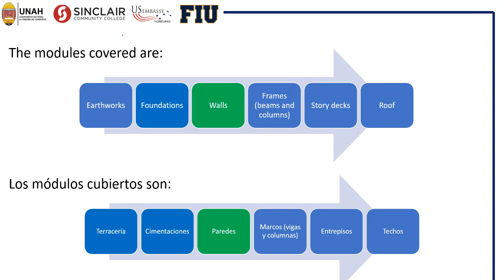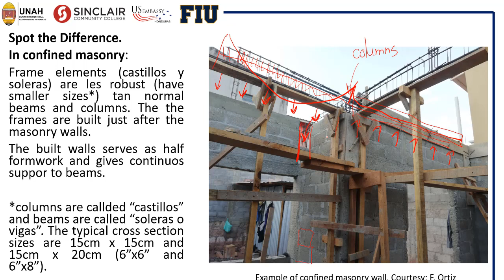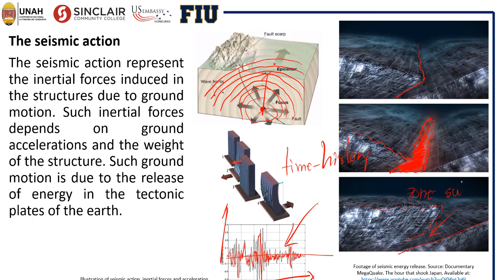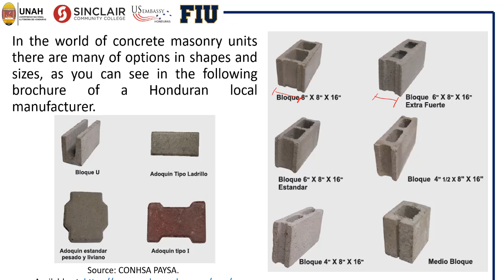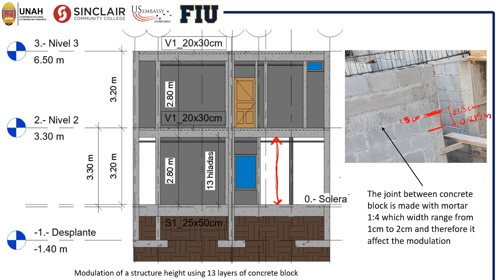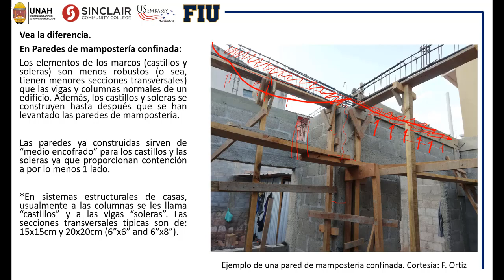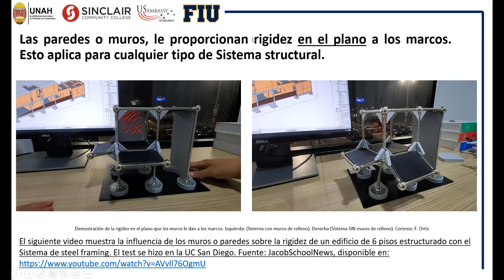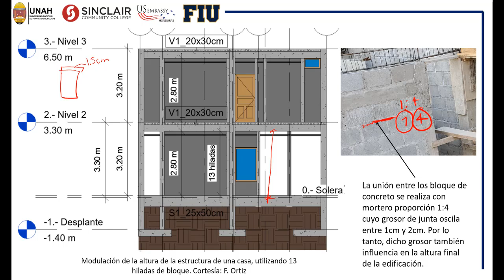COIL. Module 3. Walls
COIL. Module 3. Walls. Spanish version at minute 31:00